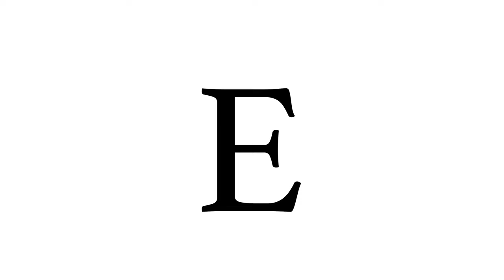Morena trailer - Los Angeles Asian Pacific Film Festival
While painting, Ciara Morena, an insecure folk artist, runs out of paint. At the art store, she hesitates on darker paint after remembering mom’s opposition to darkness. Fed up with triggers, Ciara uses skin whitening cream and hallucinates her ancestor. With side effects, she must rush before it erases her…